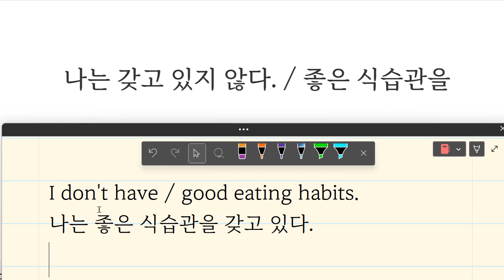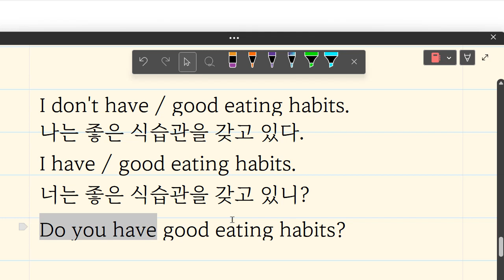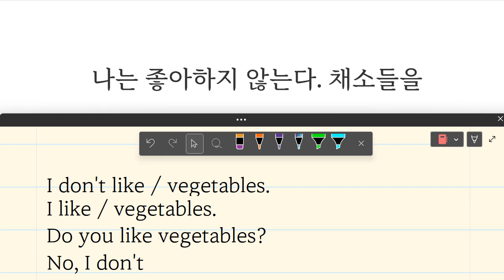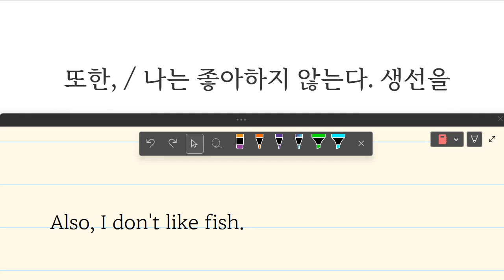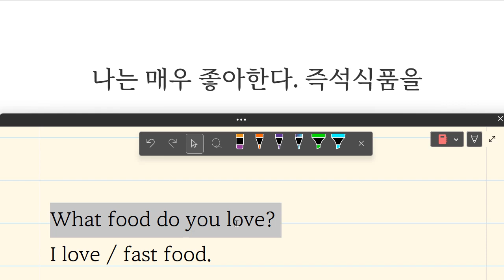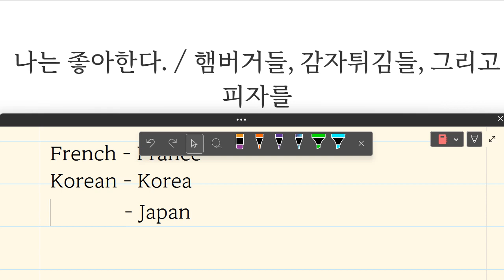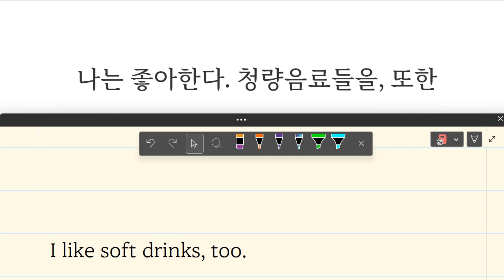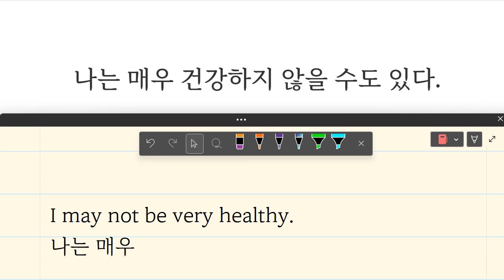이지현 2023 06 12 16 25 40 557 초등 기초 독해 요약문 통문장 성취도 95